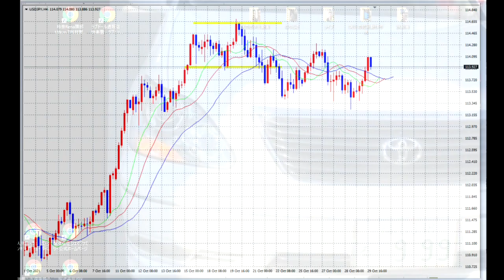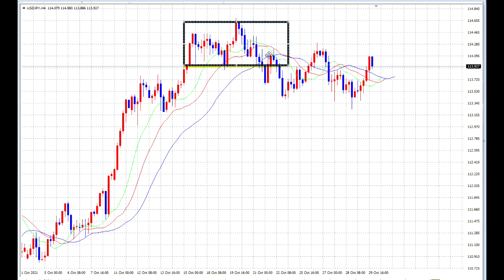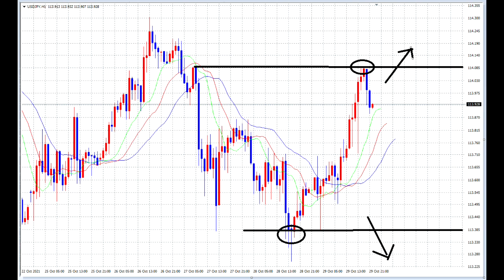【FX】来月のために